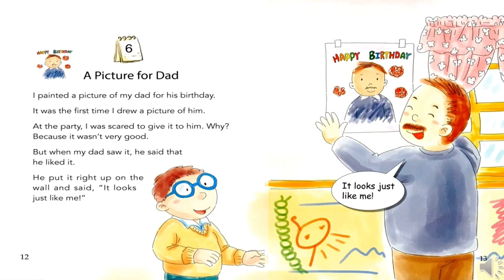For beginners one story a day book 1 day 6 a picture for Dad